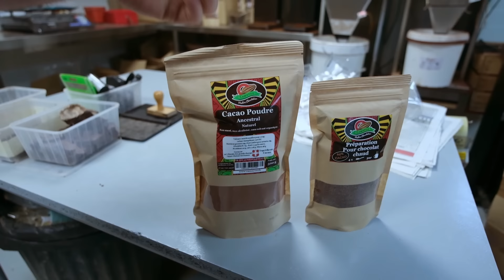LA FABRICATION DU CHOCOLAT: de la fève à la tablette chez Camayos !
Je me suis rendu chez Camayos pour découvrir les étapes de la fabrication du chocolat. De leurs fèves de cacao issus de leur plantation d’Ayos, jusqu’à la tablette. Un savoir-faire rare en France puisque la quasi-totalité des chocolatiers utilisent du chocolat prêt à l’emploi fabriqué par des industriels.

(Seuls les petits œufs sont disponibles pour Pâques, les gros œufs posent des problèmes d’expédition non-résolu à ce jour)

Chapitre :
0:00 Introduction
1:45 La transformation des fèves
13:27 La fabrication du chocolat
22:20 Les chocolats de Pâques
24:55 Cacao en poudre et chocolat chaud
30:00 Logistique et stockage
36:15 L’histoire de Camayos